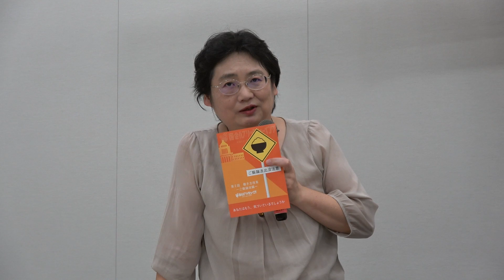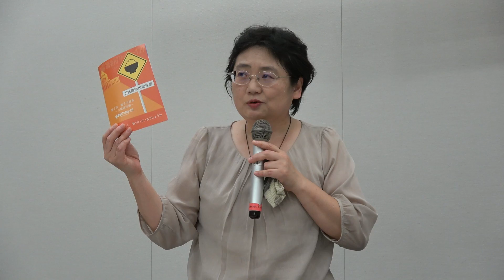「働き方改革」一括法と「ポスト真実」上西充子（法政大学キャリアデザイン学部教授）他 2018年12月3日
2018年12月3日
ウソとごまかしの「安倍政治」総検証　発言
ご飯論法 「現代用語の基礎知識」選 ユーキャン 新語・流行語大賞 トップテン